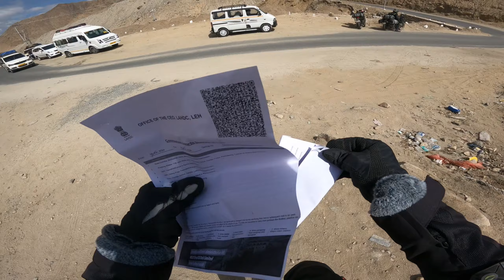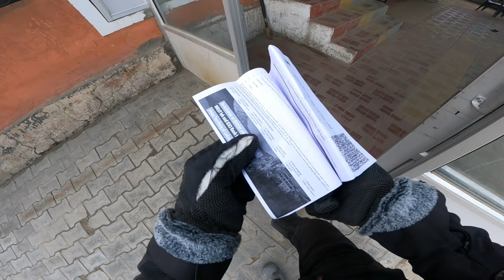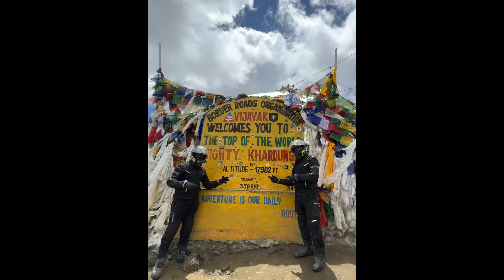Finally !! KALABURAGI TO LADAKH 3000KM+.. Worlds ಹೈಪಾಸ್ ಆಲ್ಲಿ ನಮ್ಮ ಹೆಮ್ಮೆ ಕನ್ನಡದ ಸೈನಿಕರು . 17982 FT.